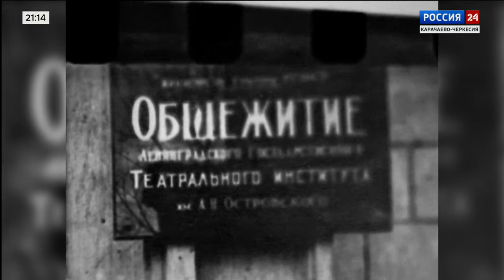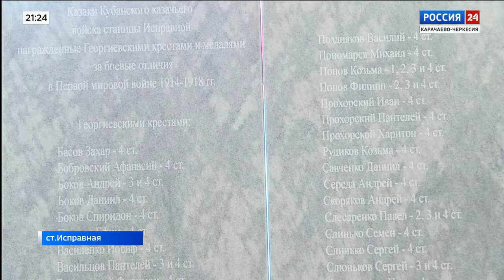"Вести Россия 24" Эфир от 25.11.2023